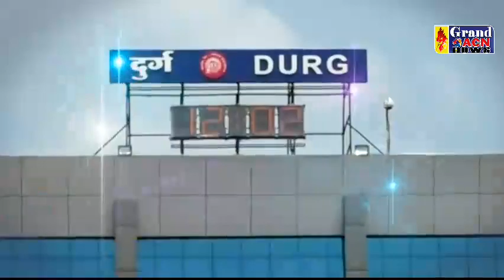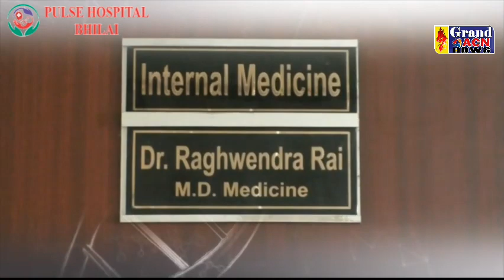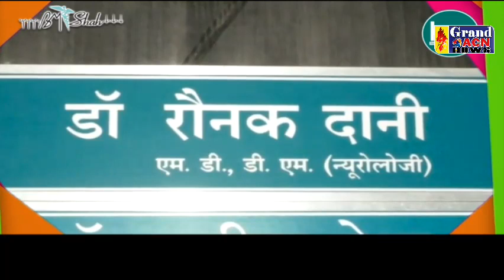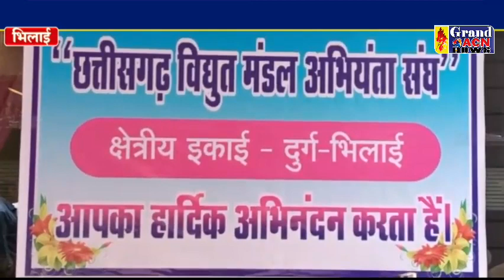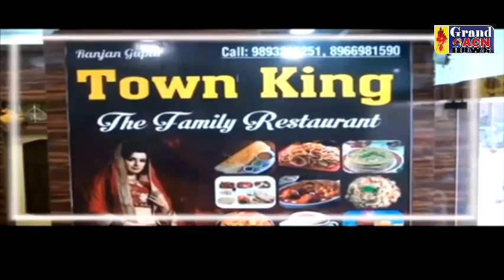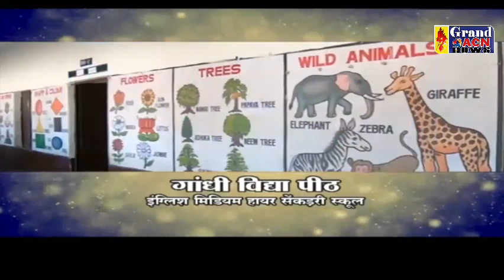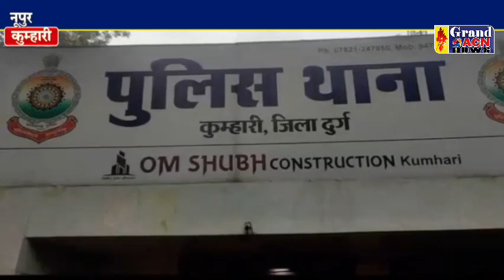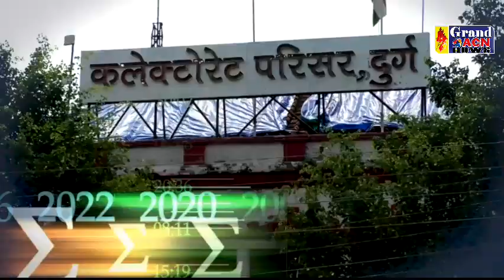GRAND ACN NEWS DURG BHILAI CG 02 JULY 2022 FINAL